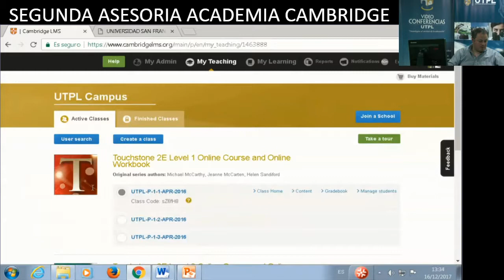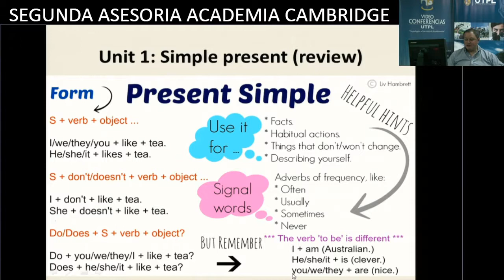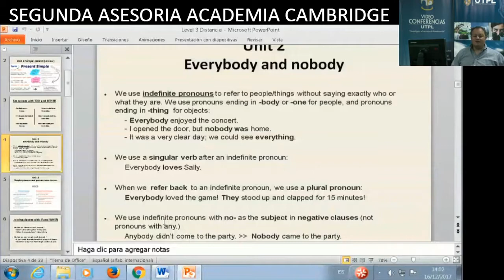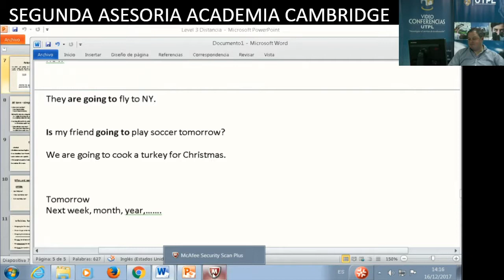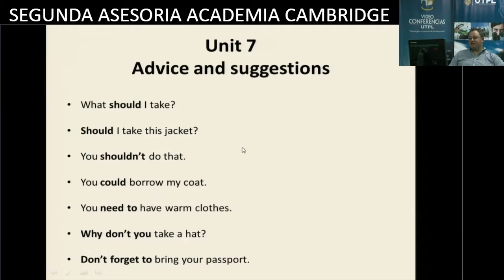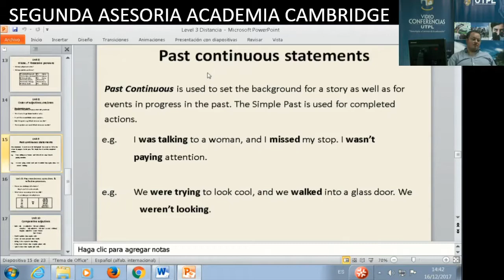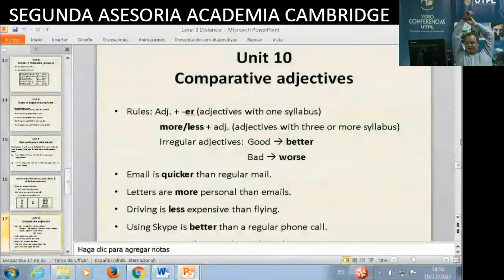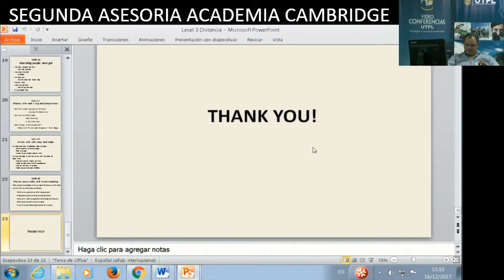Videoconferencias UTPL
videoconferencias.utpl.edu.ec